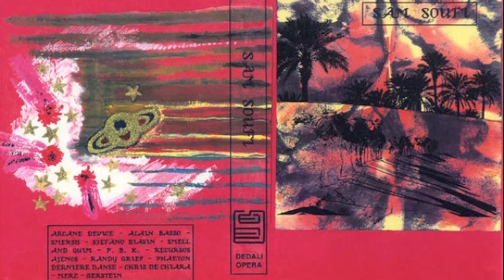Smersh - My Hearts Exploded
from "Sam Soufi, une compilation de musiques raï par des musiciens expérimentaux, industriels et post-industriels"

I don't know who own the rights for this track.